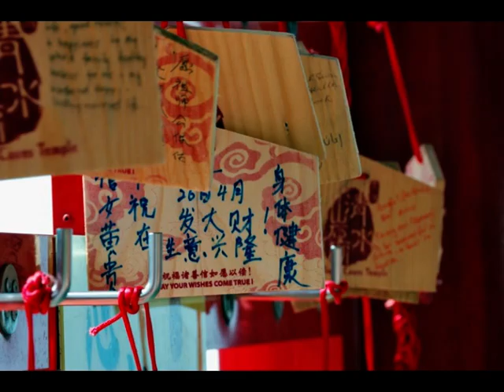Photo of Genting Highland.mpg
Photo of Genting Highland